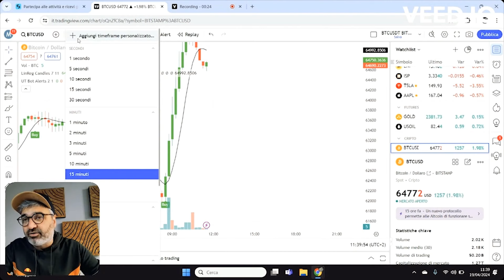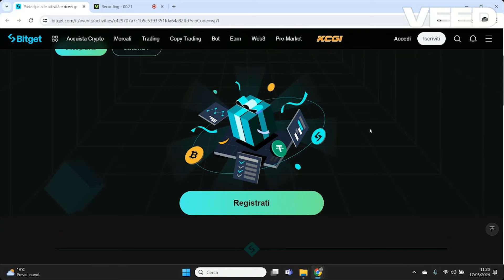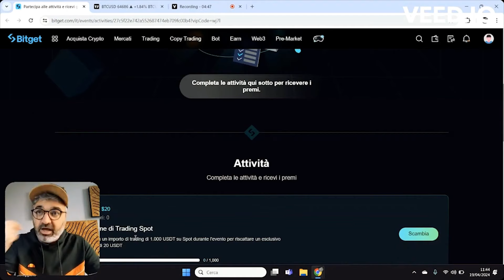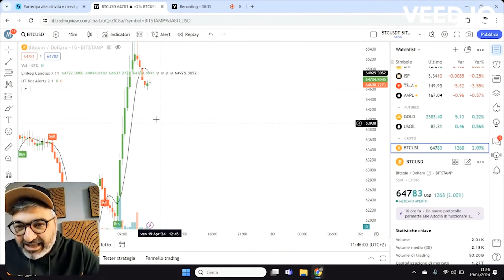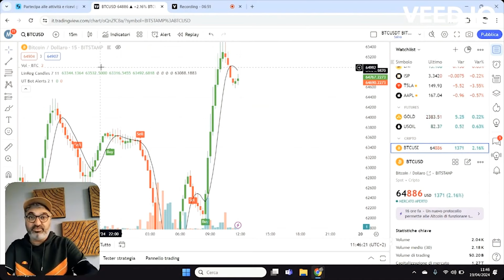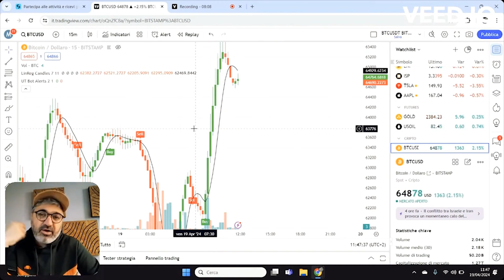Sempre meno errori nella mia Strategia di Trading🤑 RISULTATI INCREDIBILI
[Novità!]🔥CANALE TELEGRAM PRIVATO PER CHI VUOLE SEGUIRMI NEL TRADING📊